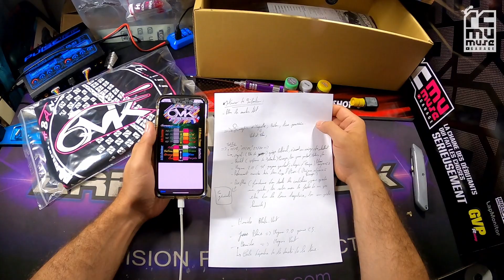Unboxing Pneus 6Mik Magma 2 0, Rapid et Bandit, on débute les explications